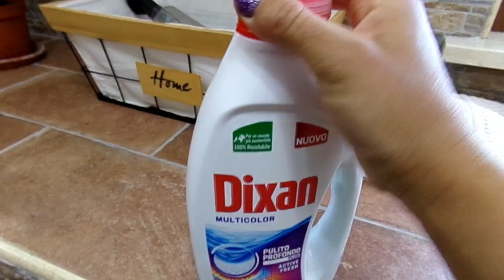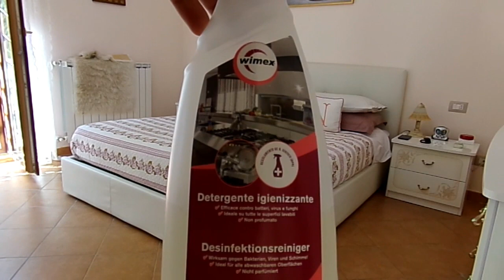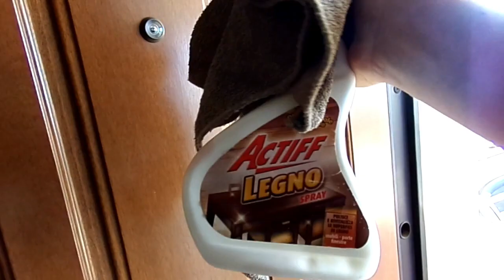CLEANING ROUTINE ✨PULISCI CON ME🧼🌺cleaning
oggi video di pulizie generali di casa ..

pulite con me per avere motivazione!!!

Federica